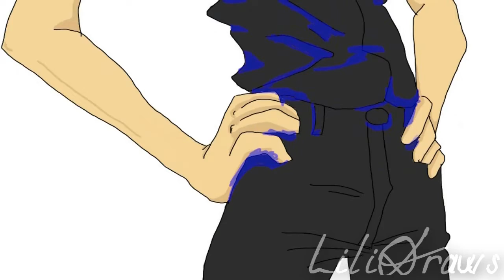|Speed Paint| Jurassic Park-Ian Malcom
Okay, so who didn't have a crush on Ian Malcom? I mean, of course there were some who didn't for whatever gender/sexual reason, but for a lot of others he was like the BABE growing up.
He certainly was for me!